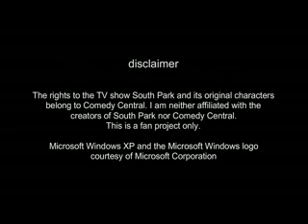pc vs mac south park version